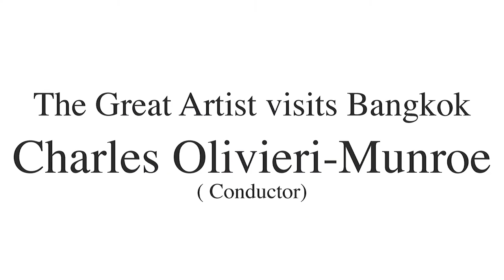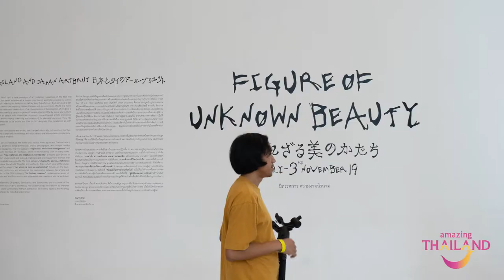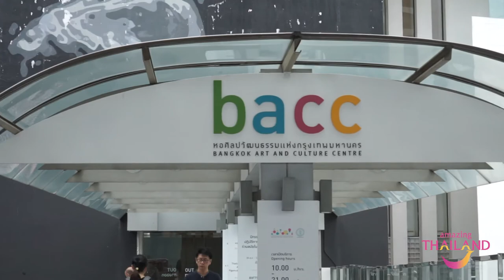The Great Artist visits Bangkok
Charles Olivier-Munroe, a Conductor, sightsee Bangkok.